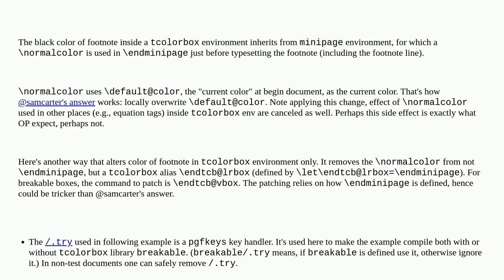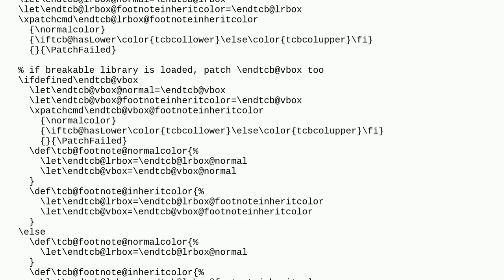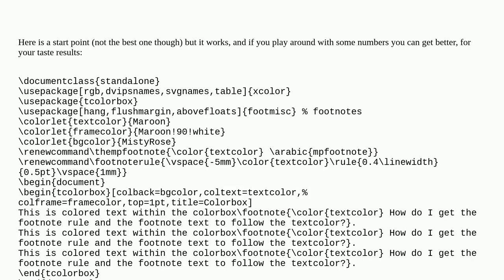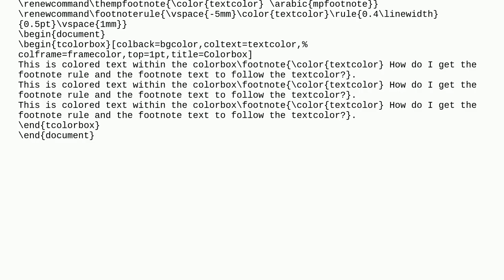How to get footnote rule and footnote text to follow text color in `tcolorbox`?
A special thanks goes out to the community

  color footmisc text footnotes tcolorbox